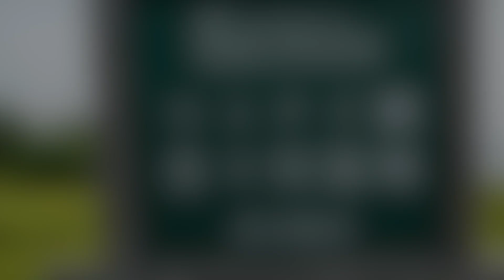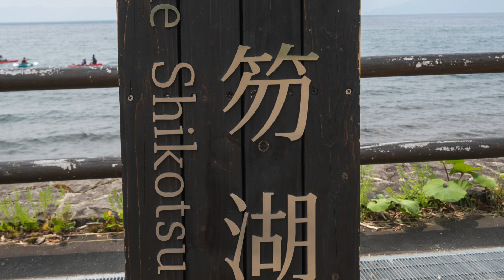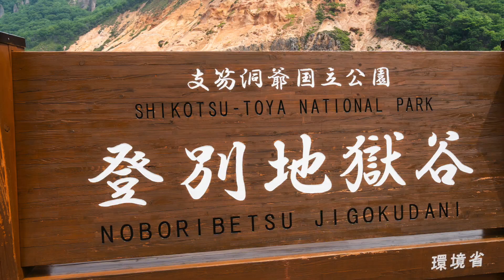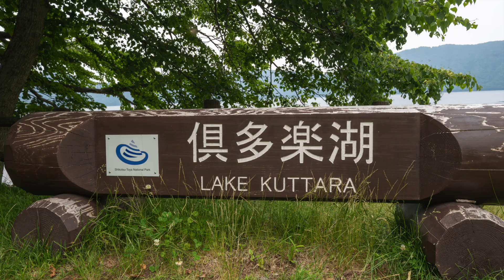2024 7 3ウトナイ湖・支笏湖・登別